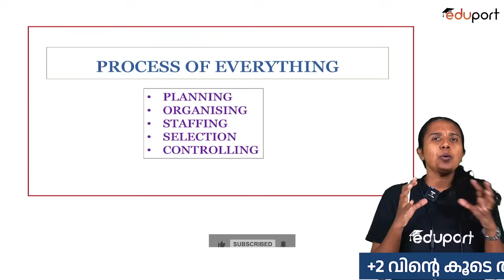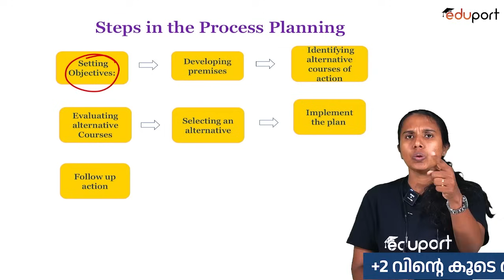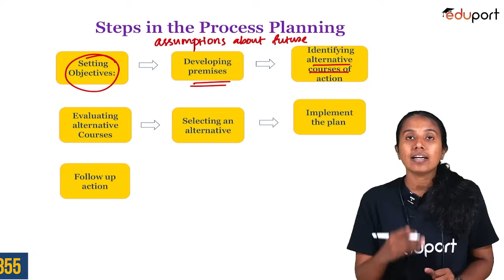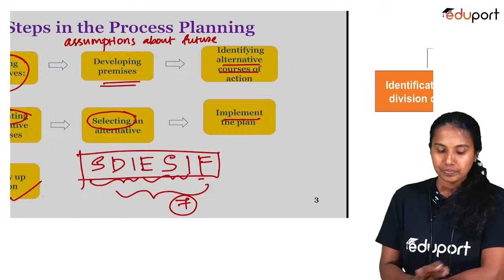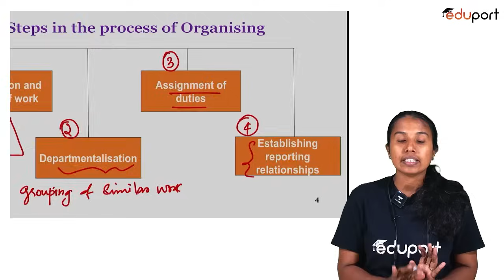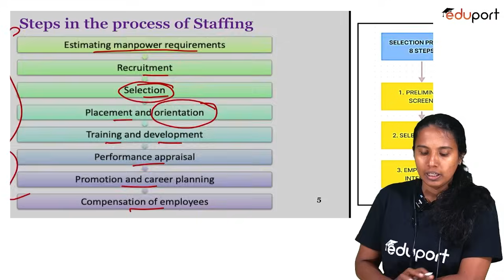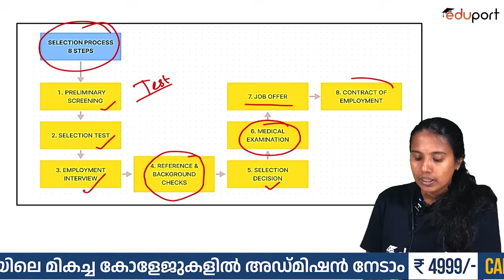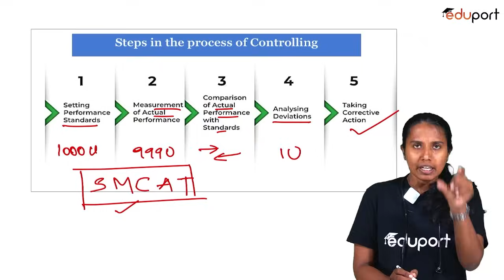Plus Two Business Studies | Process | Sure Questions | Public Exam | Eduport Commerce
Get ready to ace your Plus Two Business Studies exam with these sure questions from Eduport Commerce! These practice questions cover key topics and are perfect for preparing for the public exam. Watch this video and boost your confidence for the upcoming Plus Two  Business Studies test!